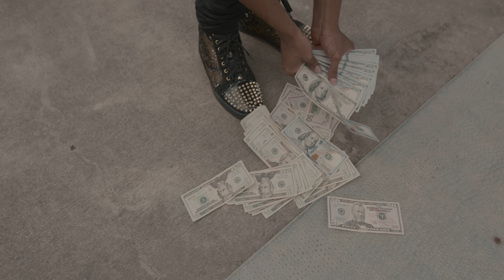Money Mark "Free Lil Ricky" Official Video (Shot